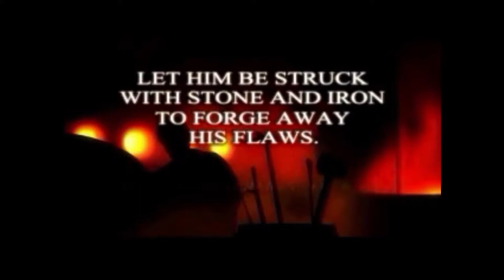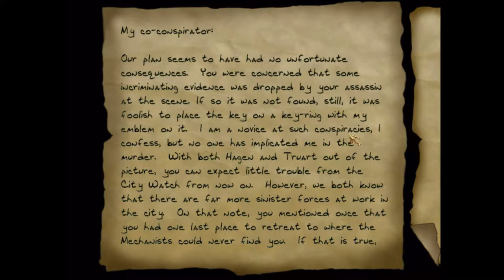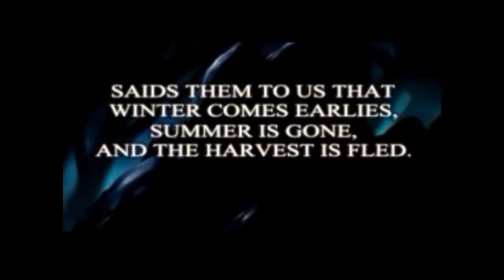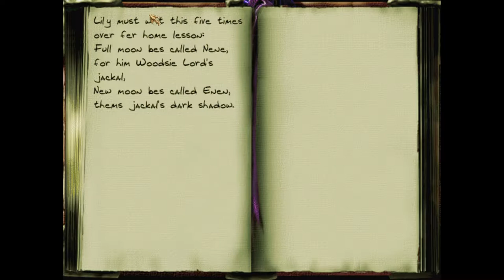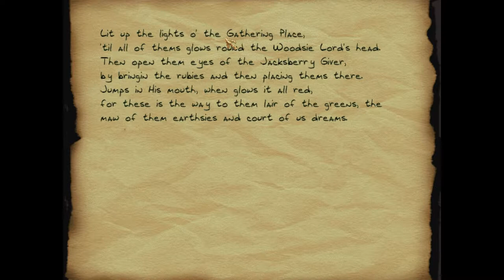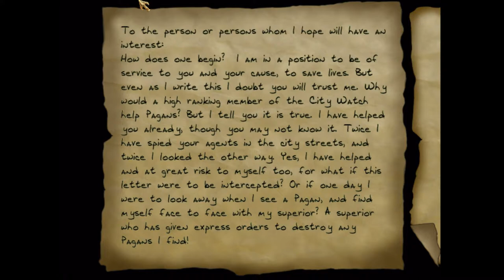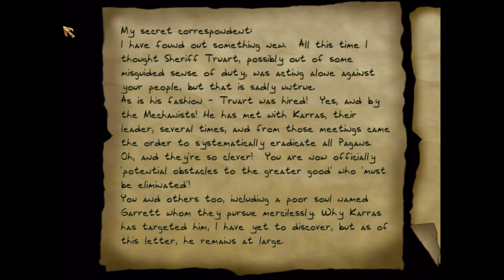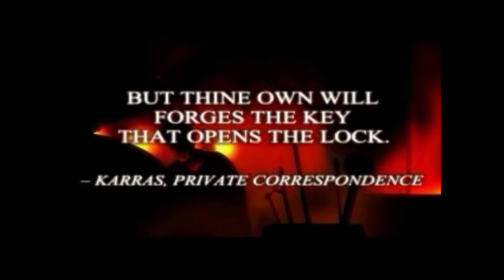Thief 2 Ep. 8 - Victoria